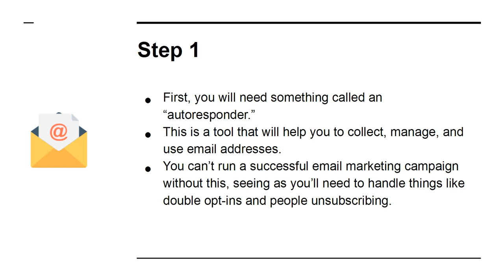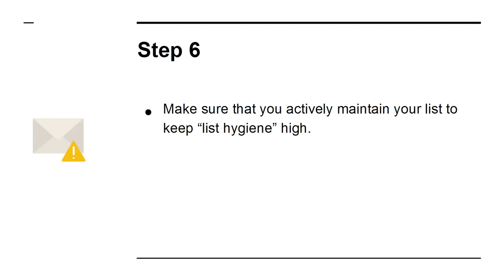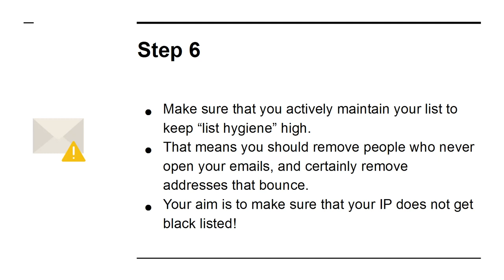Earn money from Internet Marketing for Complete Beginners Chapter# 07